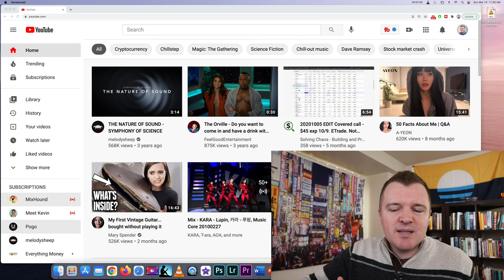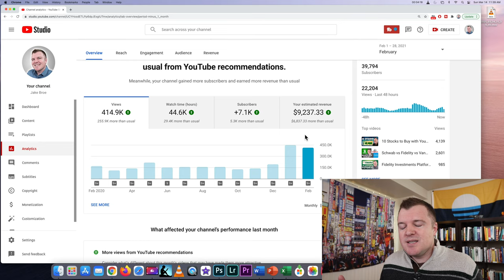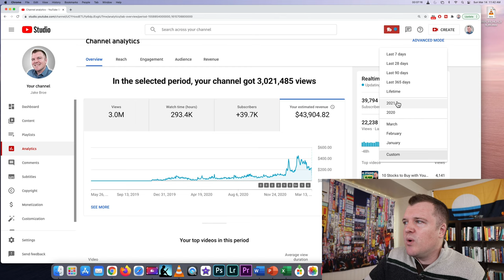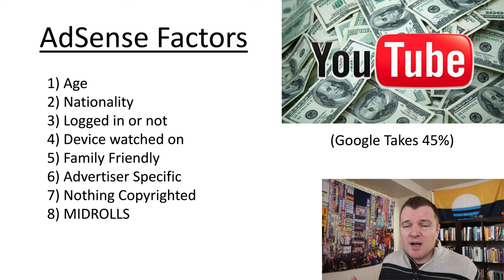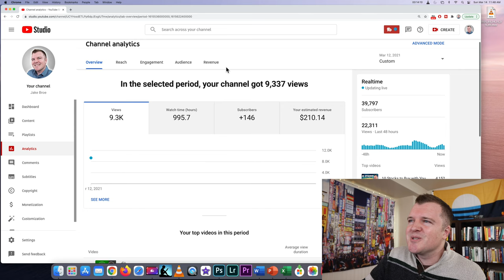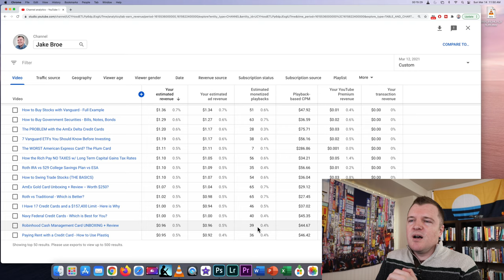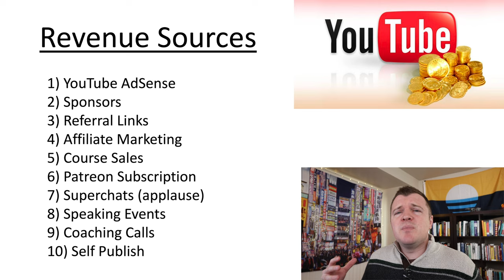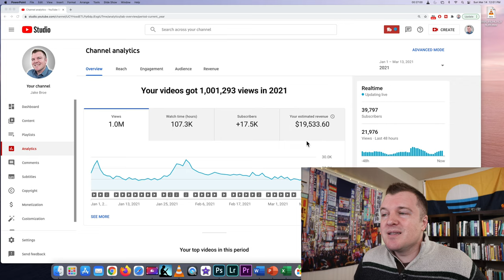How Much YouTube Paid Me For One Million Views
How much money I made on Youtube so far this year.